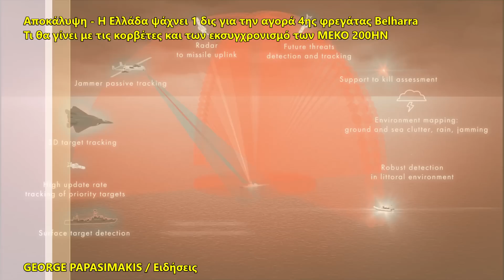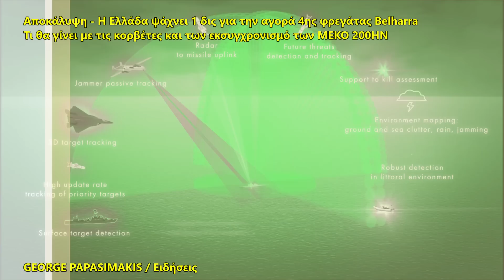Η Ελλάδα ψάχνει 1 δις για αγορά 4ης φρεγάτας Belharra - Κορβέτες και εκσυγχρονισμός ΜΕΚΟ 200HN